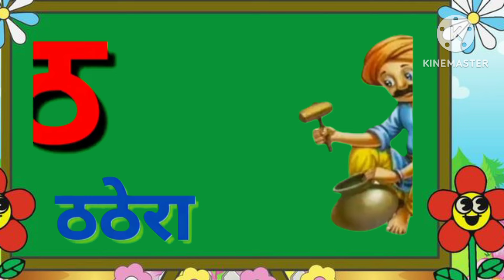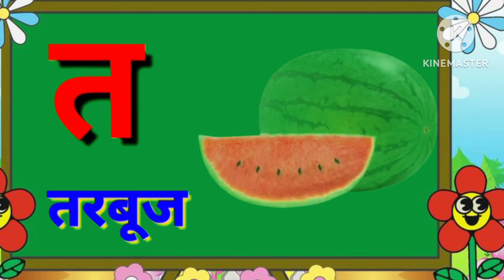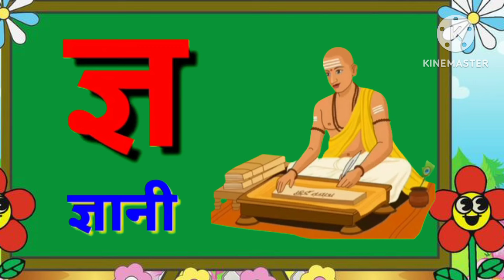Amazing magical Hindi varnmala,क से कबूतर, ख से खरगोश स्वर और व्यंजनों की पहचान,a से अनार आ से आम।अ